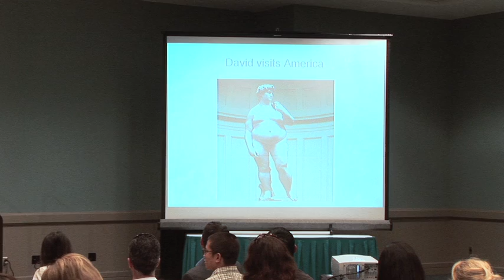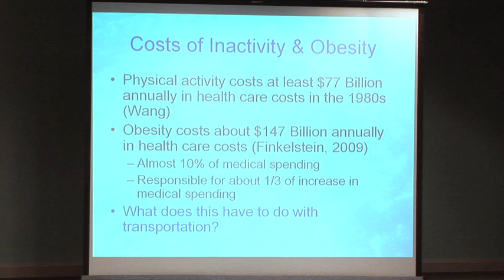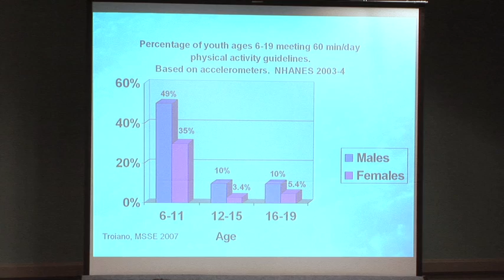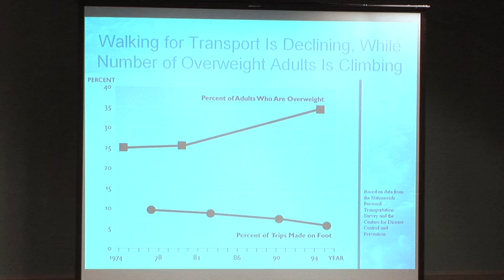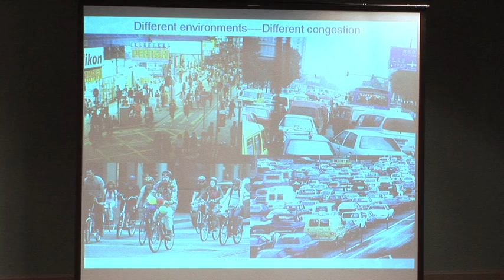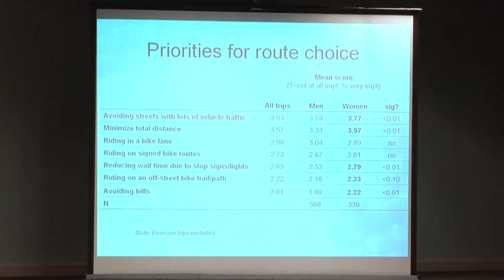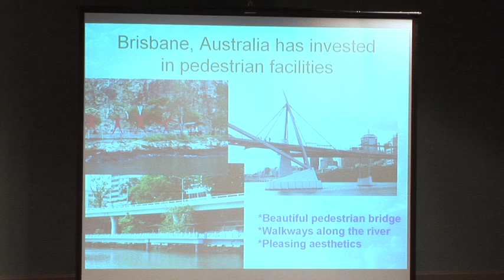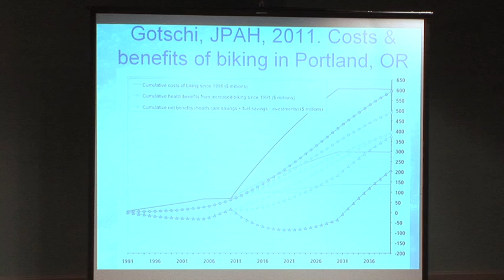Bike Summit 2011 - Dr. James Sallis